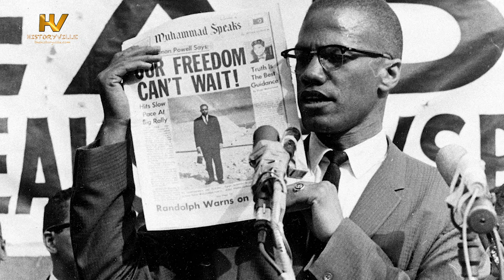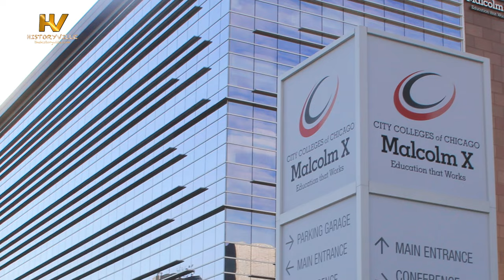The Assassination of Malcolm X – February 21, 1965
The Assassination of Malcolm X took place on February 21, 1965.